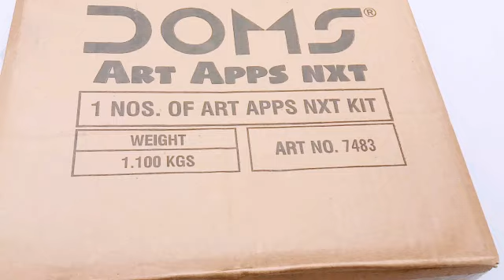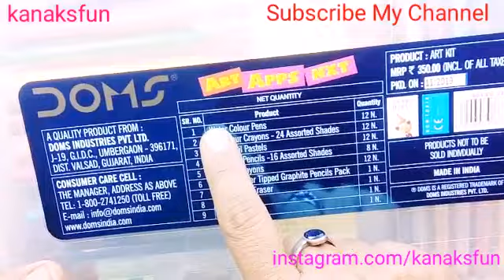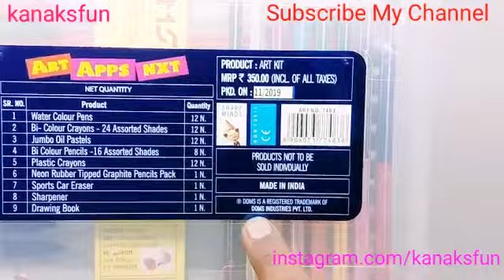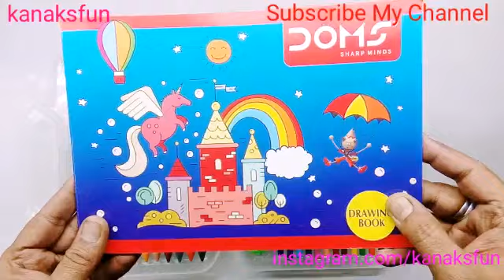Doms Art Apps Nxt Kit Review | doms art kit set,stationery kit | birthday return gift ideas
doms school kit | doms craft kit bag | doms pencil.doms art and craft kit.doms art apps nxt kit.doms pencil box.doms stationery kit
doms oil pastels 12 shades drawing
doms m tech eraser .doms eraser.erasers collection.doms oil pastels 50 shades
doms collectable eraser.doms art kit set.stationery kit
doms watercolor.doms groove pencil
doms colour drawing.
doms eraser and sharpener.
doms eraser collection.
doms fragrance eraser
Return Gift Ideas For Birthday .car collection
Return Gifts Under Rs 30

baby birthday gifts.navarathri return gifts ideas
1 year baby birthday return gift.sharpener art.pencil sharpener hack
return gifts for birthday party .

Cadbury Dairy Milk Silk Valentine Special Edition Gift Pack | Valentine Special Chocolate 2019

Cadbury Dairy Milk Silk Heart pop up | dairy milk silk valentine day special

Cadbury Dairy Milk Crispello Crispy Chocolate Fingers

Cadbury Dairy Milk Chocolate Family Pack

Cadbury Celebration Premium Selection

Day Cadbury Dairy Milk Limited Edition

cadbury dairy milk silk chocolate mocha caramello

Cadbury Dairy Milk Silk Oreo

dairy milk special edition reviews - dairy milk silk valentine edition reviews